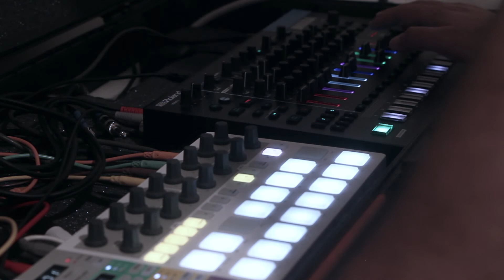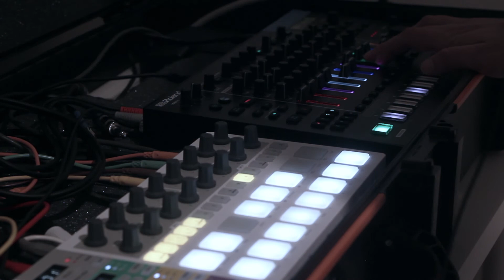Dawless Techno Jam with Roland TR8S Drum Machine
This channel is about Live Electronic music. I cover lots of cool stuff such as Live performances, Ambient and Experimental music.

Gear I used to record this video:
Behringer Mini Interface
Iphone USB adapter
Behringer 110
Behringer 140
Arturia BeatStep Pro
Roland TR8S
Soundcraft Audio mixer
Headphones Sennheiser HD 200 Pro